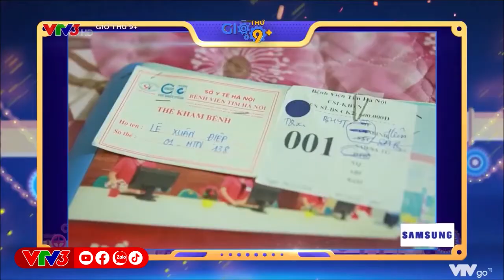Câu chuyện xúc động của gia đình người công nhân mắc bệnh hiểm nghèo - Giờ thứ 9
Không may mắc phải căn bệnh hiểm nghèo trong khi số tiền để điều trị là quá lớn đối với hai vợ chồng, anh Điệp đã nhiều lần nghĩ đến việc kết thúc cuộc đời để vợ con mình bớt khổ.
Thế nhưng được sự quan tâm của công ty cũng như các bạn bè đồng nghiệp, anh Điệp đã được hỗ trợ một khoản chi phí chữa bệnh và đã có thể đi làm trở lại.
Đó là một trong nhiều những câu chuyện xúc động được kể trong chương trình Giờ thứ 9, phát sóng 15h chủ nhật hằng tuần trên kênh VTV3.

43 NGUYỄN CHÍ THANH - HÀ NỘI - VIỆT NAM